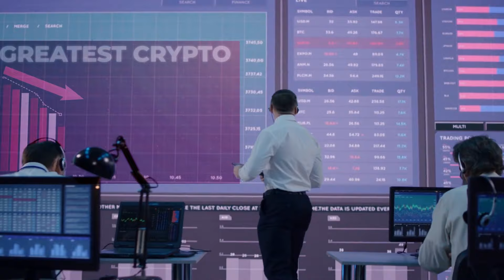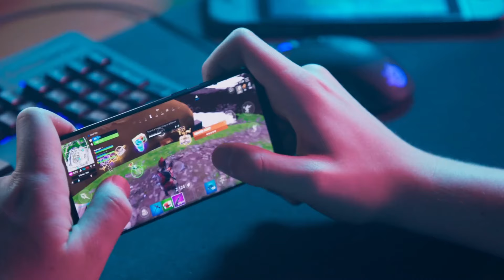TIME TO REDEFINE INVESTMENTS WITH THE BSV BLOCKCHAIN